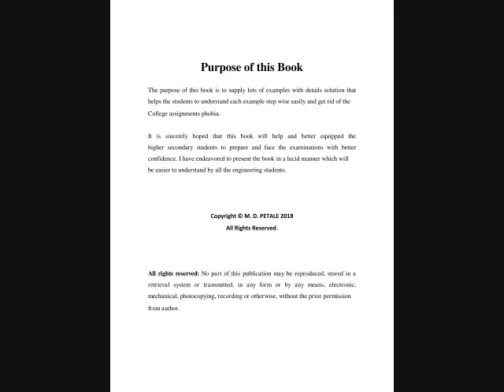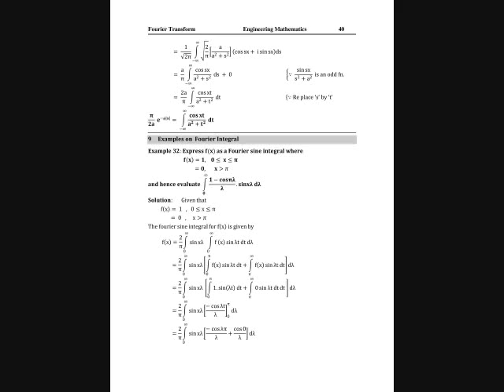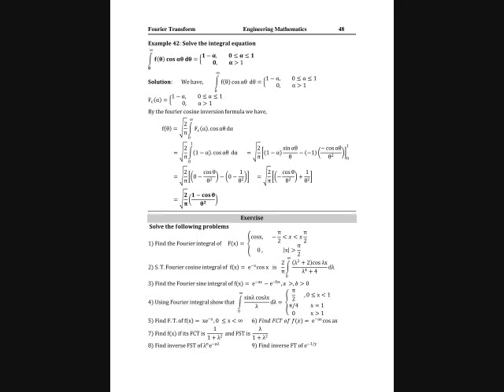Fourier Transform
**Purpose of this Book**
The purpose of this book is to supply lots of examples with details solution that helps the students to understand each example step wise easily and get rid of the college assignments phobia.

It is sincerely hoped that this book will help and better equipped the engineering under graduate students to prepare and face the examinations with better confidence. I have endeavored to present the book in a lucid manner which will be easier to understand by all the engineering students.

According to many streams in engineering degree course there are different chapters in Engineering Mathematics of the same semester according to the streams. Hence students faced problem about to buy Engineering Mathematics special book that covered all chapters in a single book.

That’s reason student need to buy many books to cover all chapters according to the prescribed syllabus. Hence need to spends more money for a single subject to cover complete syllabus.

So here good news for you, your problem solved.
I made here special books according to chapter wise, that helps to buy books according to chapters and no need to pay extra money for unneeded chapters that not mentioned in your syllabus.